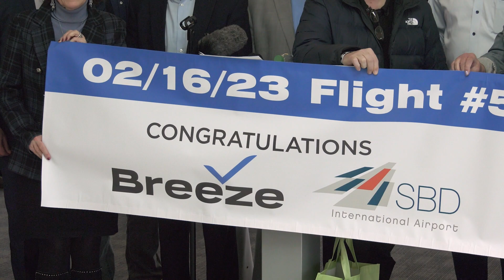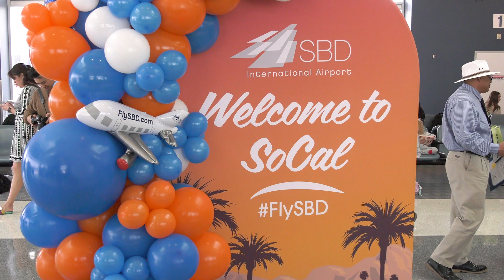Inland Empire Alive! with guest Michael Burrows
(San Bernardino, CA) Michael Burrows, Chief Executive Officer of San Bernardino International Airport (SBD), returns to IEA! to discuss the long-awaited launch of passenger service at SBD with Breeze Airways flights to San Francisco (SFO) and Provo, Utah (PVU), and the recent expansion of service with regular Breeze flights to Las Vegas (LAS) and Hartford, Connecticut (BDL).